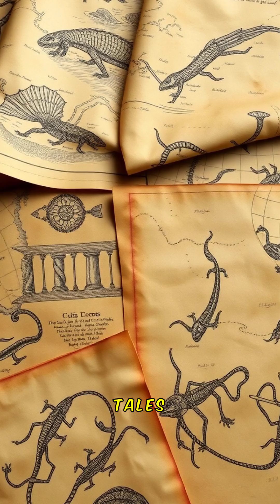Cryptic Creatures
Unraveling the Mysteries of Cryptic Creatures! – where nature gets weird.
From venomous spiders and prehistoric sea beasts to mind-controlling parasites and terrifying insects you’ve never heard of – we reveal the strangest, creepiest, and most unbelievable animal facts that are 100% true.
⚠️ Warning: These bite-sized videos may change how you see the natural world forever.
If you’re into cryptids, creepy crawlies, deep-sea horrors, and bizarre science, you’re in the right place.